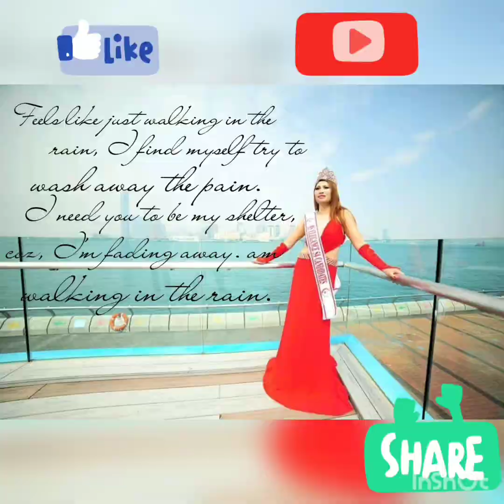Yotty Food Presentation